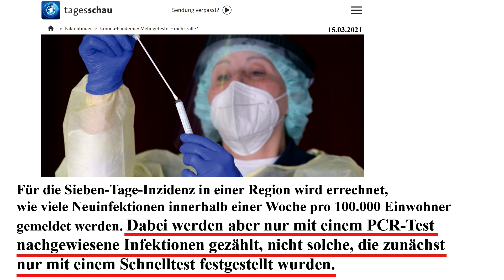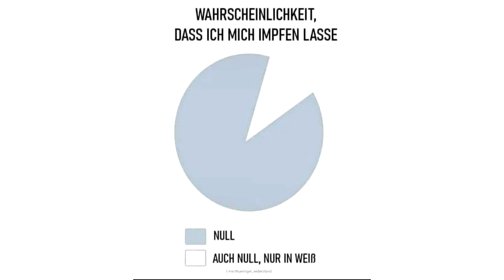Meck Pomm deckt Schwesigs verzerrte Zahlen auf / 22.01 - 27.01.22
Mit manipulierten Zahlen werden verschärfte Coronamaßnahmen gerechtfertigt. Wenn ihr auch der Meinung seid, dass Demokratie von Wahrheit lebt, dann geht mit uns gemeinsam, in folgenden Städten Mecklenburg Vorpommerns spazieren.

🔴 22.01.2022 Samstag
Schwerin / Bertha-Klingberg-Platz / 11:00 Uhr
Friedland / Markt / 16:00 Uhr

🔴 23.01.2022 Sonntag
Malchin / Rathaus / 16:00 Uhr

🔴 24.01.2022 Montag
Rostock / Am Strande/Kanonsberg / Straßen und Lichterfest / Treff 17:00 Uhr & Start 17:30 Uhr
Neubrandenburg / Marktplatz / Aufzug & Umfrage / Treff 18:30 Uhr & Start 19:00 Uhr
Schwerin / Bertha-Klingberg-Platz / 18:00 Uhr
Stralsund / Hafeninsel (An der Gorch Fock) / Spaziergang & Veranstaltung / 18:00 Uhr
Ludwigslust / Alexandrinenplatz / 18:00 Uhr
Neustrelitz / Markt / 19:00 Uhr
Ribnitz-Damgarten / 17:30 Uhr
Barth / Am Hafen / 18:00 Uhr
Penkun / Markt / 18:00 Uhr
Pasewalk / Marktplatz / 18:30 Uhr
Parchim / Am Rathaus / 18:00 Uhr
Bergen / Markt am Brunnen / 18:00 Uhr
Röbel / Rathaus / 18:00 Uhr
Teterow / Am Hechtbrunnen / 18:00 Uhr
Malchow / Neuer Markt /  18:30 Uhr
Greifswald / Marktplatz / Kundgebung & Aufzug / 19:00 Uhr
Waren / Neuer Markt / 18:00 Uhr
Wismar / Marktplatz / 18:00 Uhr

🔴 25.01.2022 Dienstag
Teterow / Liveshow aus Teterow / Marktplatz / 17:00 Uhr

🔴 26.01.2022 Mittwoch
Wolgast / Am Kai / 18:00 Uhr
Gnoien / Markt / 18:00 Uhr

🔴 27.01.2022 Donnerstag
Demmin / Marienhain / 18:00 Uhr